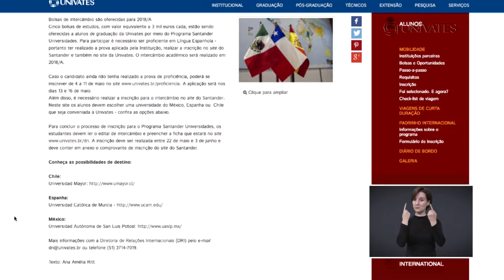Minuto Univates | Intercâmbio Cursos Técnicos